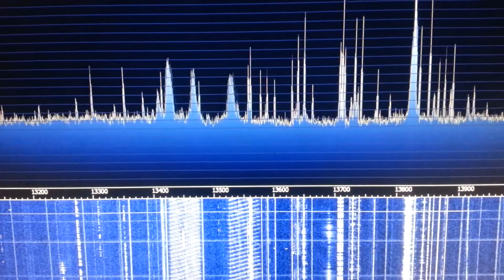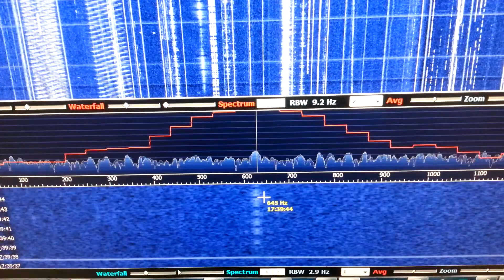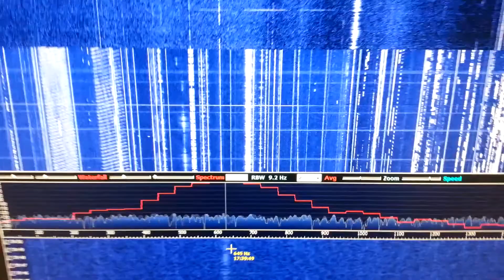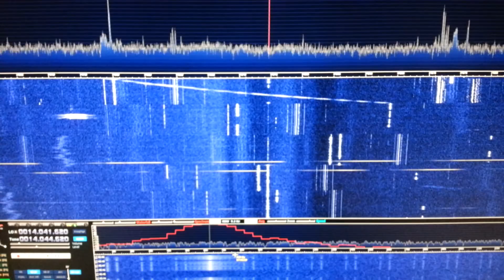100 MHz upconverter